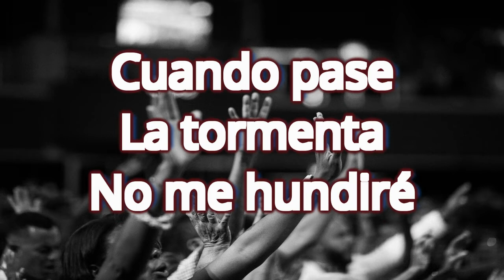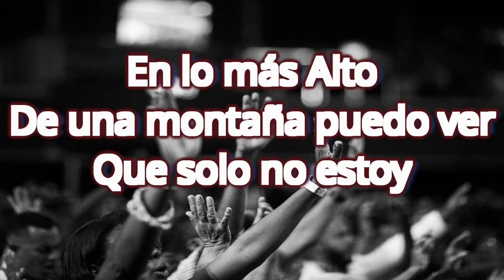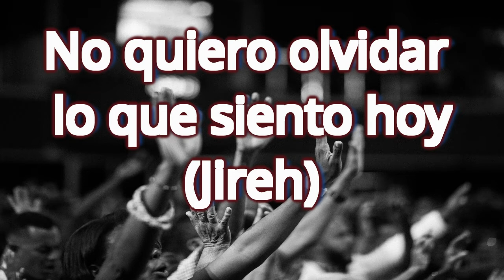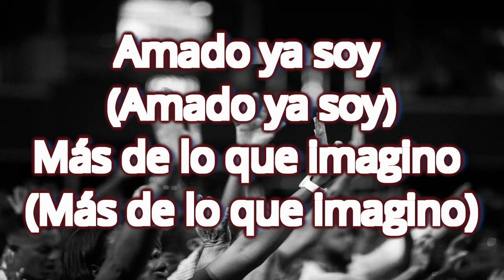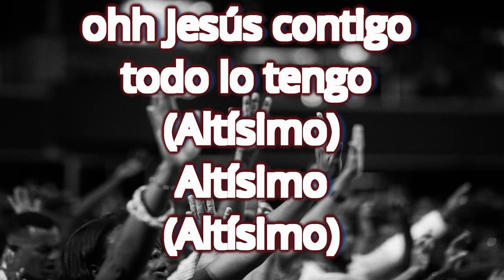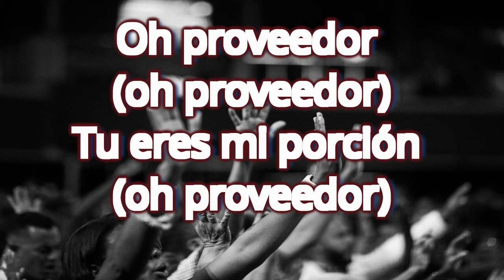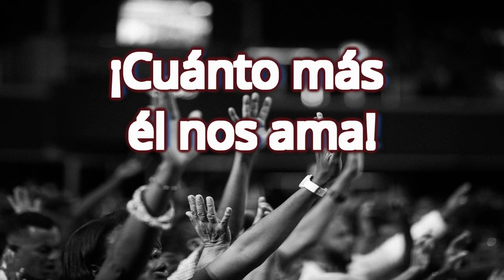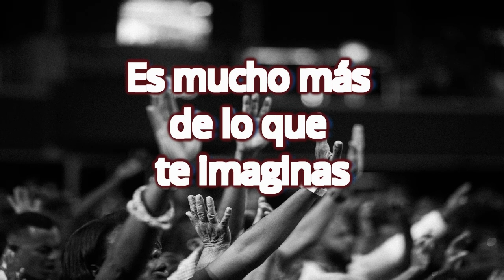Jireh, Elevation Worship Maverick City - Interpretación Traducción Subtítulos Letras Español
Una interpretación para cantar en español. Letras en grande. Traducción no literal, pero que conserva la intención espiritual.

✰Apoya mi canal de cualquiera de estas formas:

2. Lee mi Libro “UN CORAZÓN PERFECTO, serie: Una Amistad de Corazón”

The official video of "Jireh" from the album, Old Church Basement, by Elevation Worship and Maverick City, feat. Chandler Moore & Naomi Raine. Available everywhere now

"Jireh" was written by Steven Furtick, Chandler Moore, Naomi Raine, Chris Brown